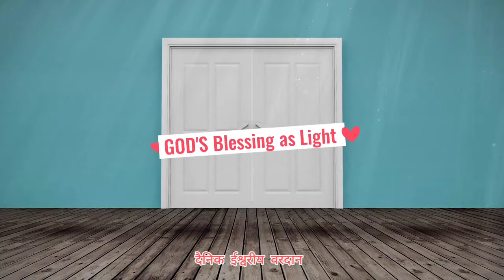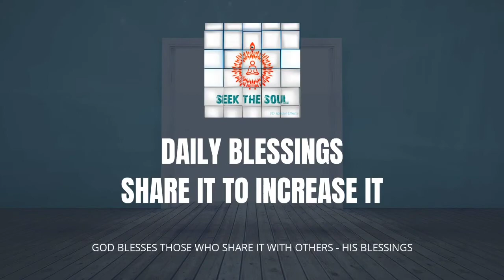दैनिक वरदान | 238 | ईश्वरीय ज्ञान से मूड स्विंग्स का नियंत्रण करना !